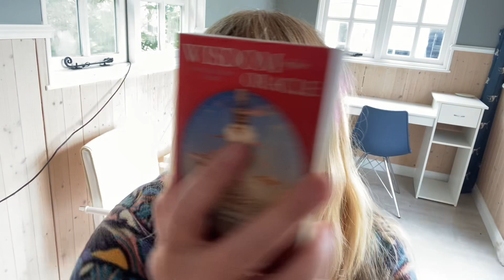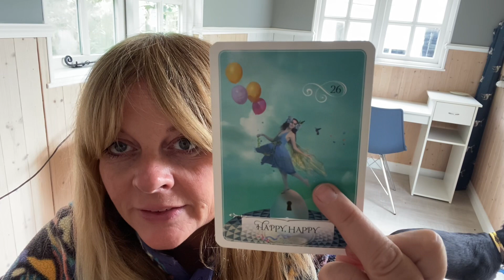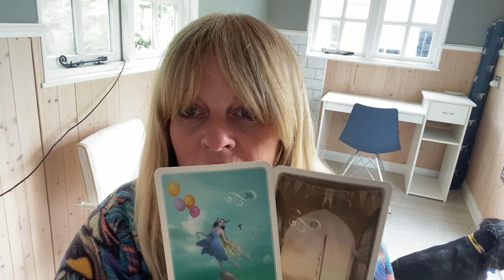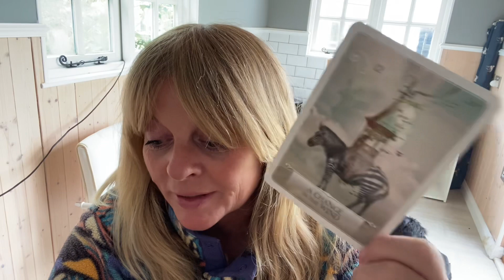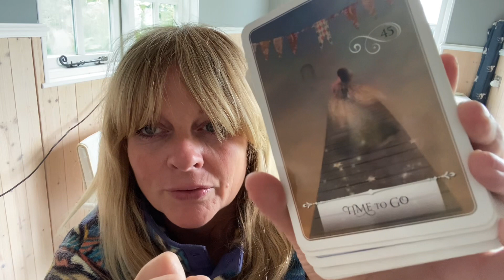Twin Flames 🔥 69 - THE SACRED HEART ❤️